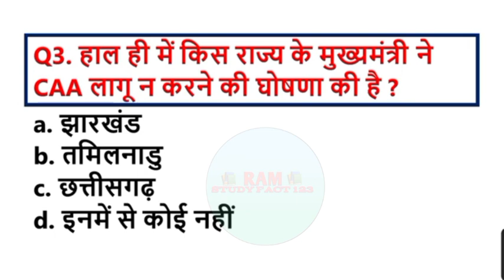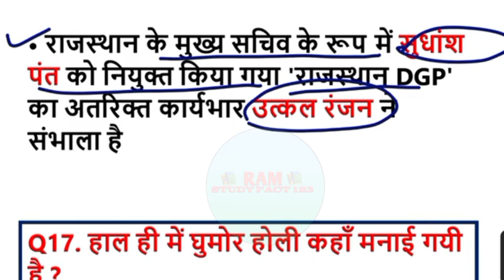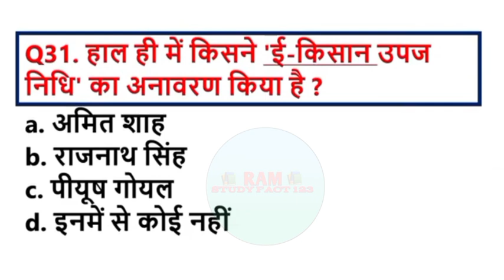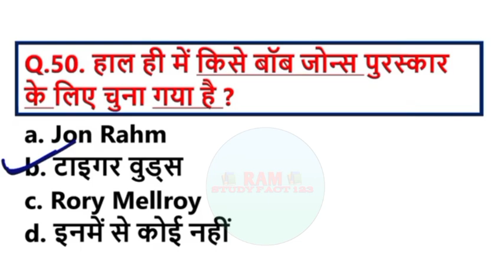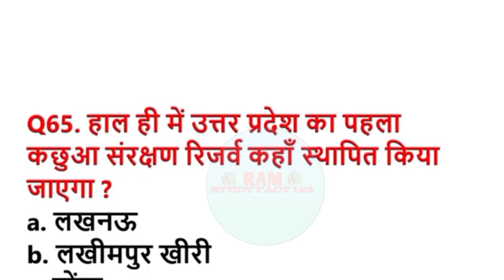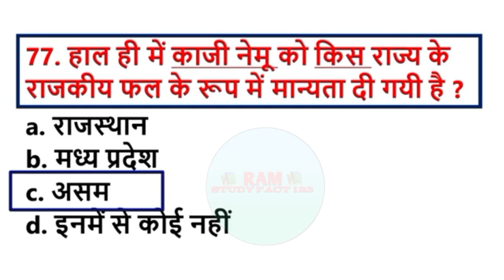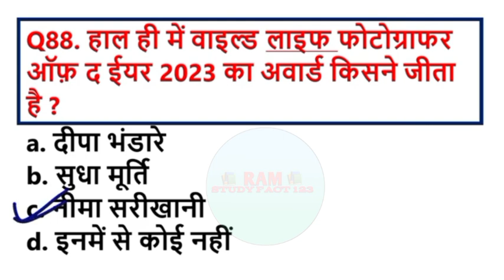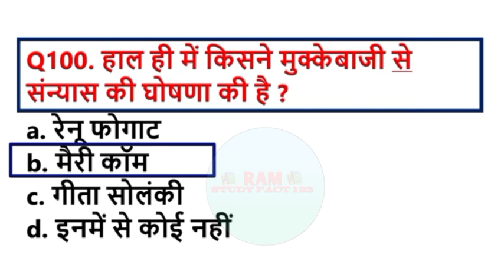January Of March संपूर्ण निचोड़ करेंट // Months Current Affairs / TOP One Liner MCQ Staticks 03